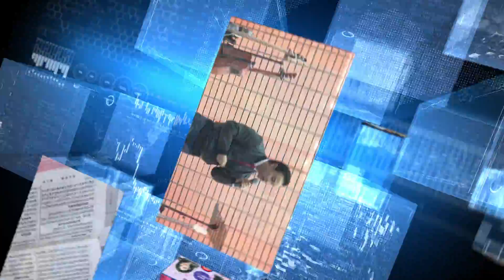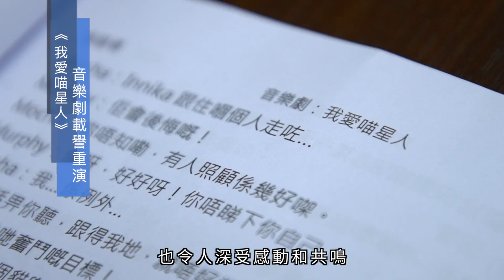《我愛喵星人》載譽重演的音樂劇 - 創世快訊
被排斥、被歧視、是因為不明白，還是因為有些不同？
載譽重演的音樂劇《我愛喵星人》以亞氏保加症為主題，透過戲劇探討患者的內心理和外情緒，藉著主角生命中遇上的一隻流浪貓，編寫出一段感人故事。